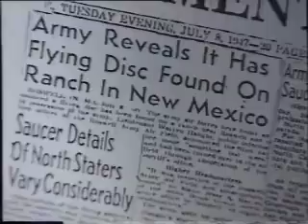E T's working along side humans at area 51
USAF Declassified Files